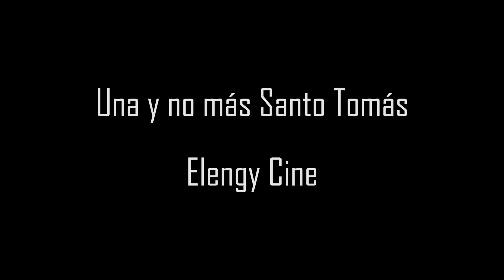Crítica - 'La tragedia de Peterloo'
Mi opinión / crítica / reseña de la nueva película de estreno 'La tragedia de Peterloo' dirigida por Mike Leigh.